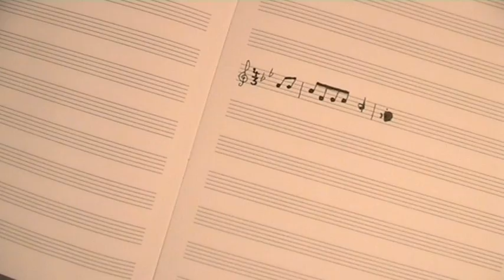Manifesto Project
My final piece for my manifesto project at Newport Uni. Reasonably happy with the results, but it would have been better if i had more time!